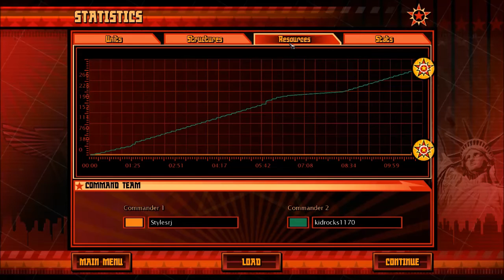Red Alert 3 Co-Op Campaign (Medium) Empire Mission 3 - Stylesrj & Kidrocks1170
In this video, I become the Commander while Kidrocks becomes the Co-Commander because it's time to bring in one of the most awesome dumb units in the game (or is it one of the most dumbest, awesome units?)...

Behold, the Shogun Executioner!